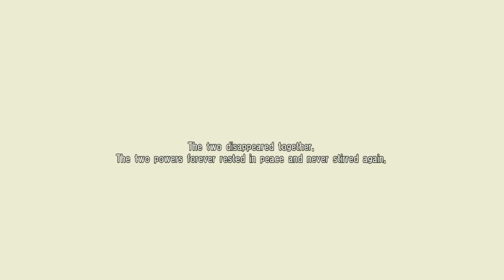SOUL CALIBUR 4 Xianghua's Story Gameplay PS3